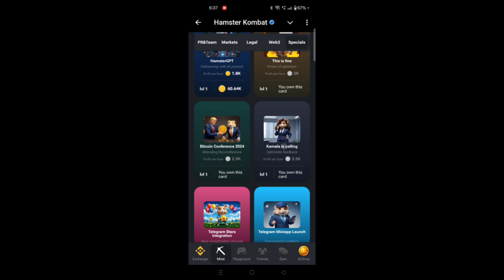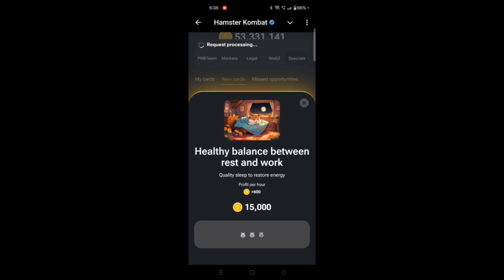7 Aug DAILY Card HAMSTER KOMBAT | 5 MILLION COINS | HAMSTERKOMBAT WITHDRAW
7 Aug DAILY Card HAMSTER KOMBAT | 5 MILLION COINS | HAMSTERKOMBAT WITHDRAW

• Daily Cipher Update Time 12:35

YouTube Search 🔍

Hamster Kombat 30 June Code
30 june hamster kombat daily combo
30 june hamster kombat daily cipher
30 June Today Hamster Daily Cipher
Today Hamster Kombat Daily Cipher
30/06/2024 Hamster Daily Cipher
30 June Hamster Daily Cipher Code

Hamster kombat daily cipher not working
Hamster kombat daily cipher how to use
Hamster kombat daily cipher tamil
Hamster kombat daily cipher Bangladesh